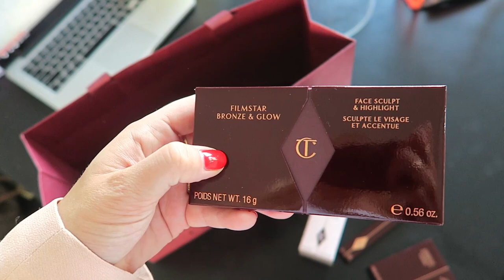LIEFDESBABY MET JAMAI | BLONDE TIGERS - VLOG #50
Elke werkdag om 06.00 een nieuwe vlog! En super veel extra vlogs van The Next Boy/Girl Band waar wij het online gezicht van zijn!

Wij zijn Elise Boers en Vita Boers, twee zusjes uit Amsterdam. We hebben van 2013 tot en met zomer 2016 in NYC gewoond, dus veel vlogs zijn opgenomen in NYC. Samen hebben wij een fashion blog en dit kanaal. Op dit moment werken we aan het programma The Next Boy/Girl Band op SBS6. We zijn het online gezicht en laten je allemaal coole dingen zien!